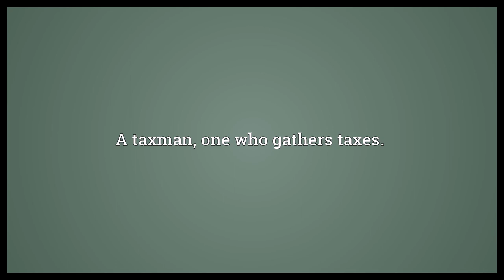Catchpole Meaning | Wordogram